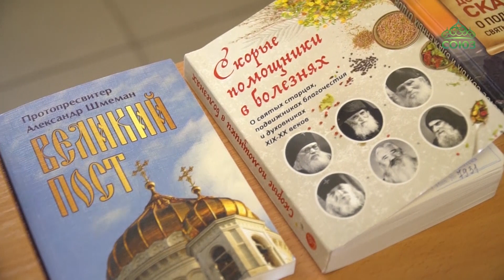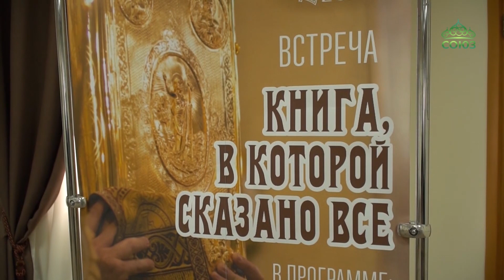В последние дни марта в Энгельсе состоялось еще одно мероприятие, посвященное дню православной книги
В последние дни марта в Энгельсе состоялось еще одно мероприятие, посвященное дню православной книги. Его участниками стали библиотекари и священники.